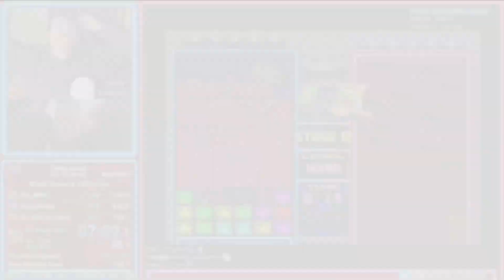[Speedrun] Tetris Atack - VS. - Normal (Combos Only) 7:38 RTA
Chains are an easier and more effective way to fill your opponent's board with garbage than combos. What if you were not allowed to use them?

This run attempts to answer the question of how fast Normal mode can go when you are not allowed to make chains. If you end up making a chain, you must reset the stage, ESPECIALLY if you get one on accident.